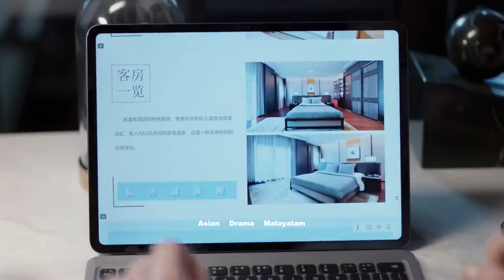ep-29 my boss my roommate (2024) new chinese romantic comedy drama malayalam explanation